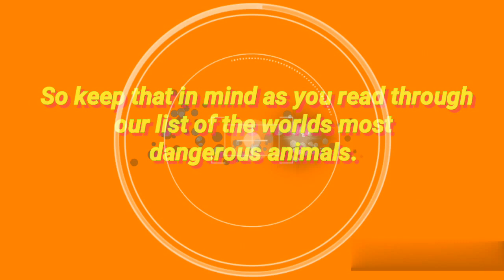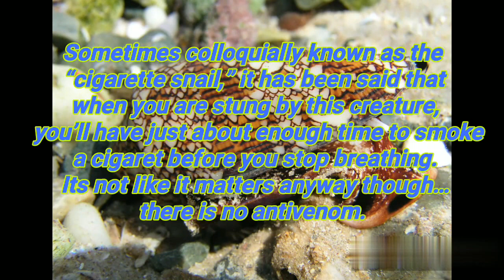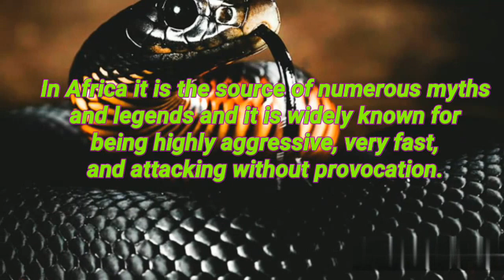TOP 5 CREATURES THAT CAN KILL YOU INSTANTLY || BEWARE !! THEY MAY BE NEAR YOU